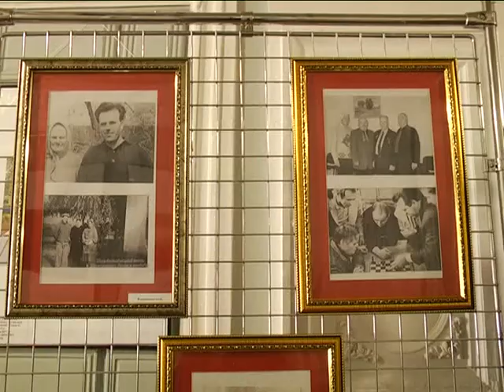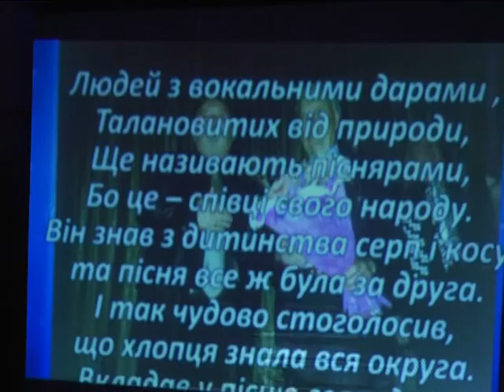90 - та річниця з дня народження Володимира Бойка